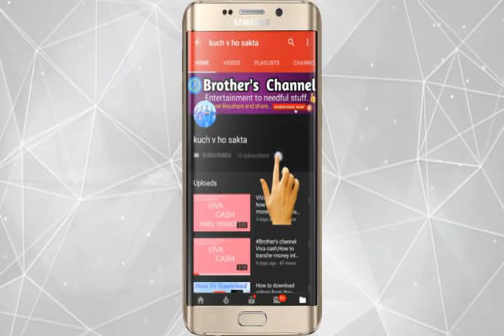wagah border parade,India and pakistan Border show||BSF||which reflects respect for each other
India and Pakistan share a border where both the country shows their respects for each other, daily routine parade show